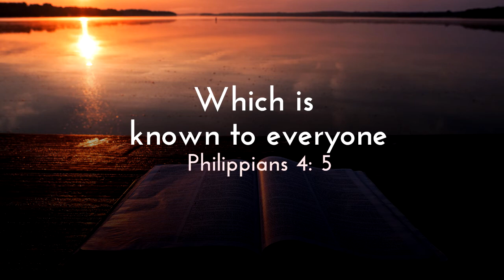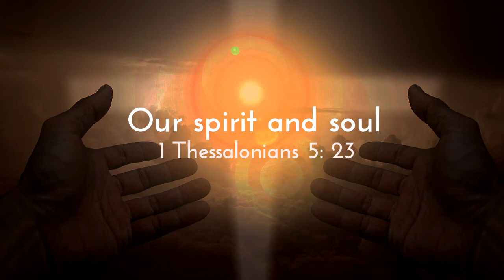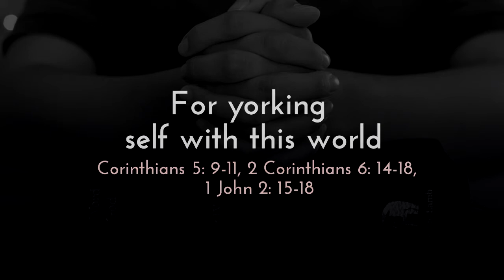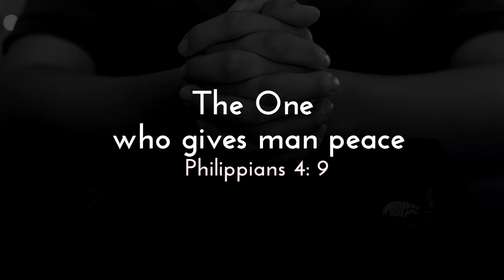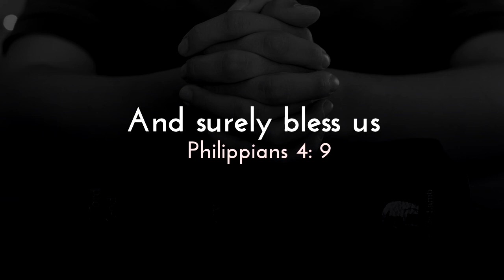Corneille Karekezi - NINDE WABWIRA BENEDATA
Lead Singer: Corneille Karekezi
Author:   Corneille Karekezi
Composition: Corneille Karekezi
Director:  Alexis Dusabe
Arrangement: Samuel Ndikumukiza and Alexis Dusabe
Mixing:   Samuel Ndikumukiza
Recording:  River Studio, Gisozi, Kigali, Rwanda
Mastering:  Sound Struck Studios, Dubai, UAE

Edited:  May 2015

To freely listen to and download songs and lyrics